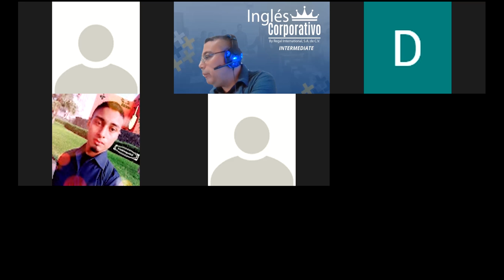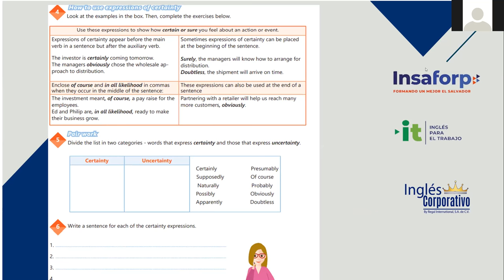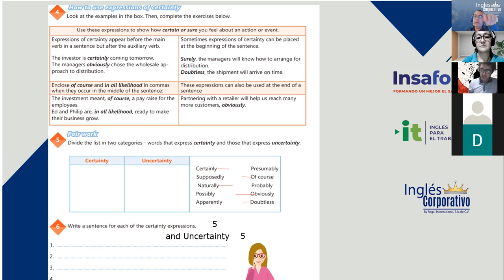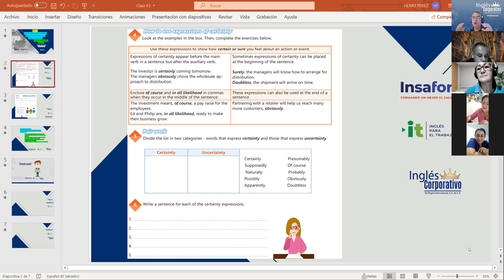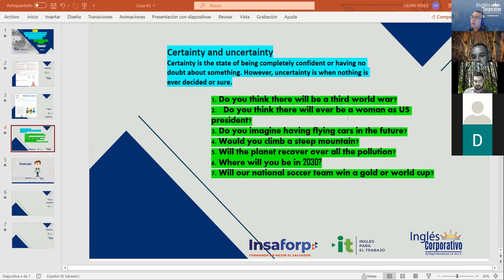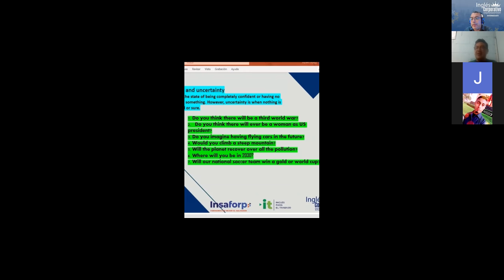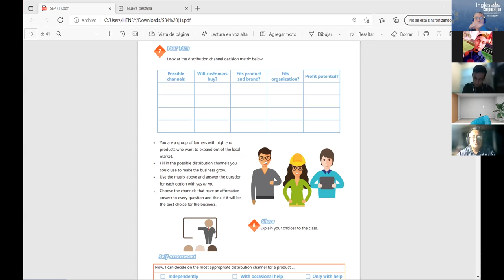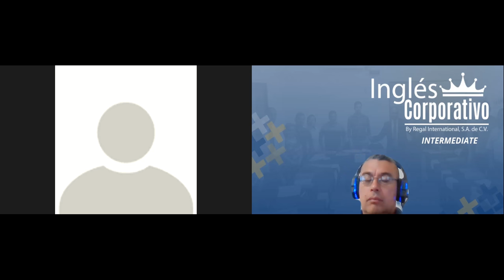Ingles Corporativo-Videoconferencia #3 Distribution channel for a product